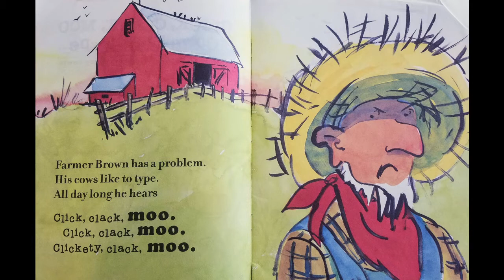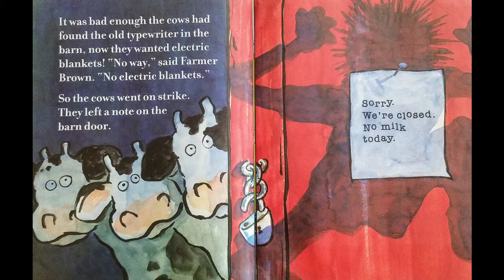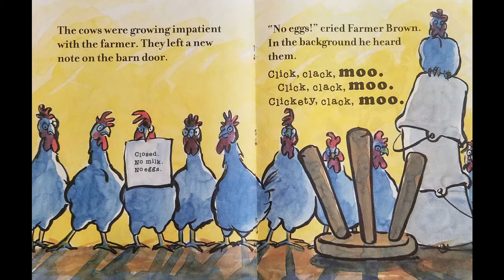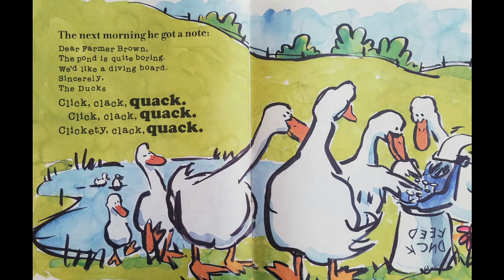Click, Clack, Moo: Cows That Type by Doreen Cronin| READ ALOUD | CHILDREN'S BOOK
Adam Williams read aloud "Click, Clack, Moo: Cows That Type" written by Doreen Cronin & illustrated by Betsy Lewin

To get your own copy of the book,